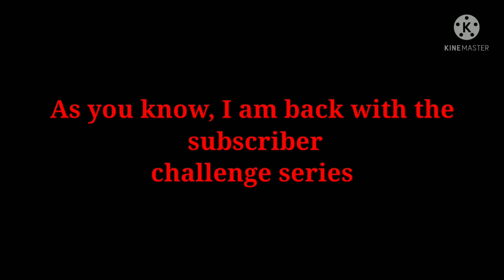So,One of my subscriber challenged me for a fight in Minecraft (V.12)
Bye Bye!